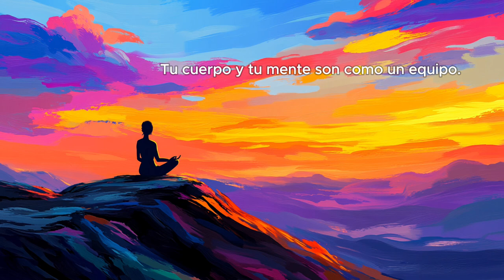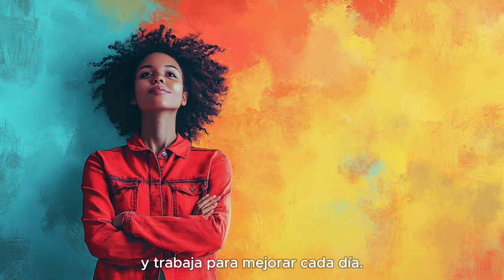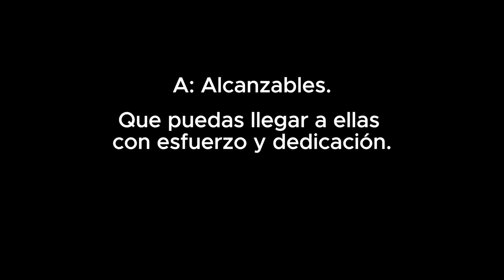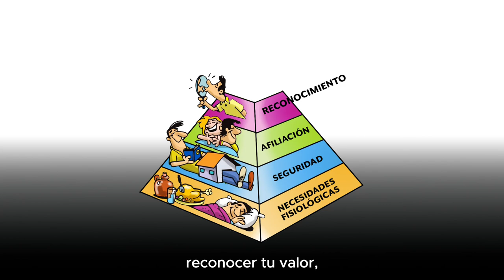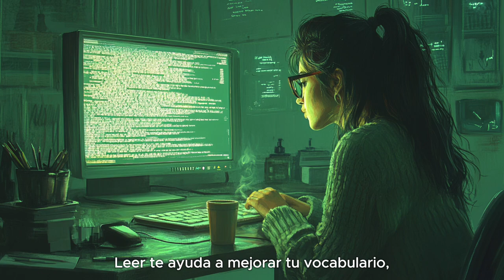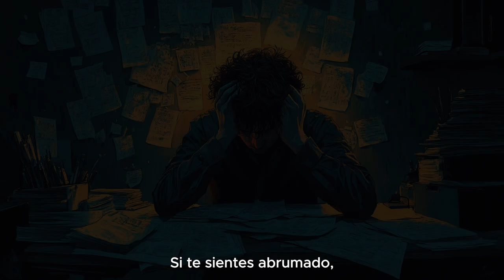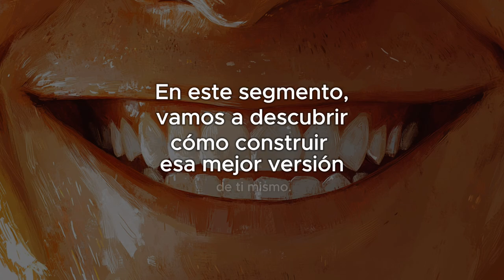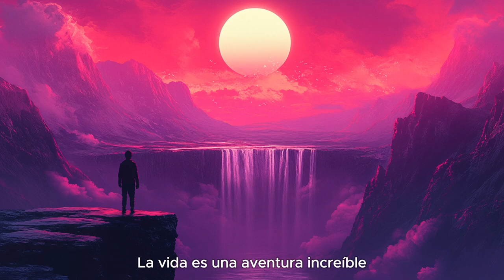🚀 ¿Qué pasa si cambias tu vida para siempre con estos 6 secretos?😱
¿Te has preguntado alguna vez cómo sería la MEJOR VERSIÓN de ti mismo? 🤔

En este video te revelamos 6 SECRETOS que te ayudarán a desbloquear tu máximo potencial y a crear una vida extraordinaria. ✨

Prepárate para una transformación profunda que impactará todas las áreas de tu vida: desde tu salud y bienestar hasta tus relaciones, tu carrera profesional y tu felicidad. 💪💖🚀

¿Estás listo para descubrir estos secretos y comenzar tu viaje hacia la mejor versión de ti mismo? ¡Dale play al video y descúbrelo! 🔥